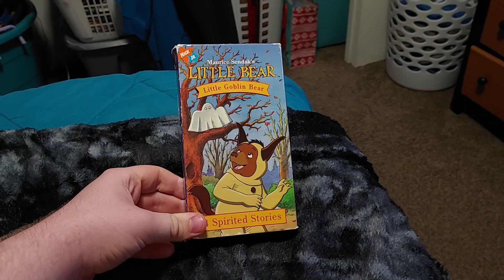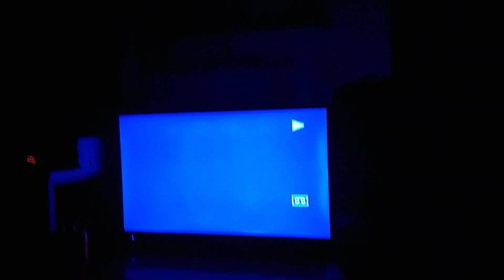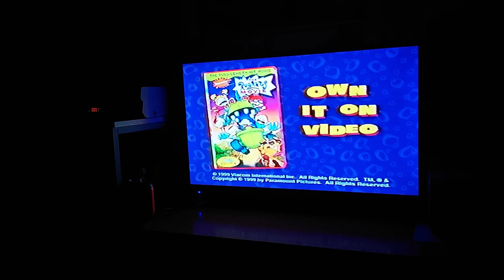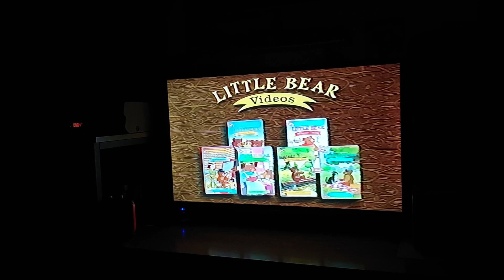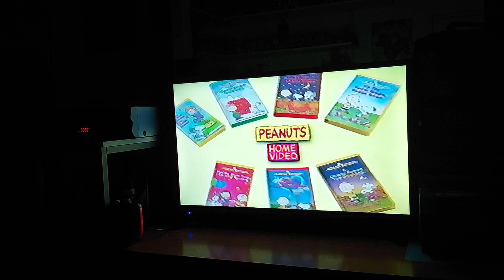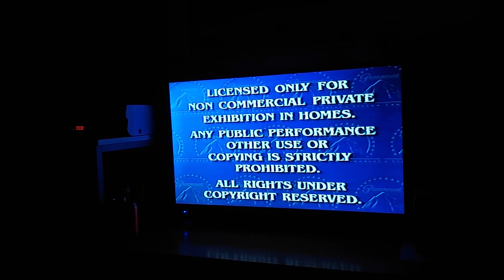Opening Of Little Bear: Little Goblin Bear VHS From 1999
The Closing Of This Is Coming On June 29th 2022.

1. The Rugrats Movie Teaser Tralier (VHS Opening Coming Soon)
2. Rugrats Tralier
3. Blue's Clues Tralier (New VHS Openings Coming Soon)
4. Little Bear Tralier
5. Peanuts Tralier (VHS Openings, Menu Walkthroughs, & Openings Coming Soon)
6. Ned's Newt Promo
7. Paramount Feature Presentation/Warning Screen
8. Paramount Logo
9. Nick Jr Bumper (Monster)
10. Face The Monster